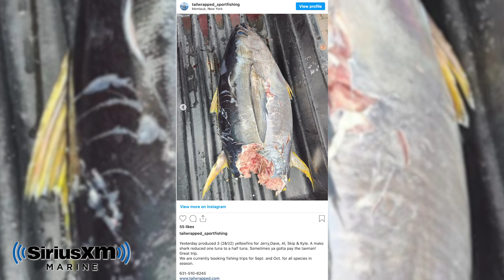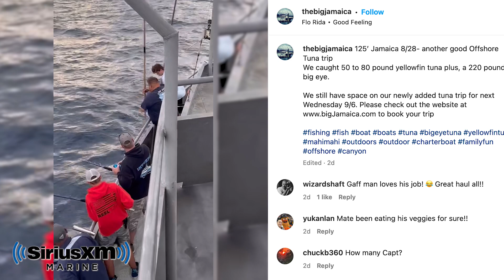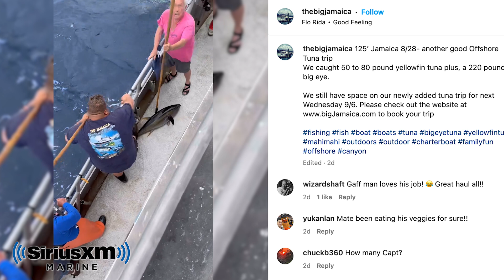Northeast Offshore Fishing Report | September 1st 2023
Jimmy Fee reports on this week's offshore fishing outlook.

The Fish Mapping App is now included with a SiriusXM Marine Fish Mapping subscription at no extra cost and will allow anglers to view offshore fishing features on their phone or tablet to plan their fishing trips before getting to their boats.